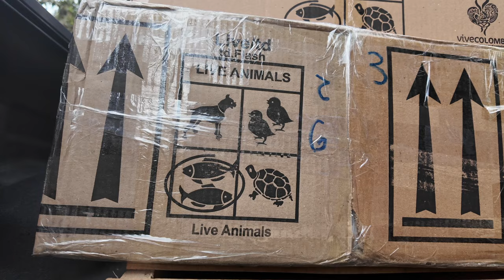$1000 Catfish.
In this episode I purchased a 40" hybrid catfish and a large Marble Achara Catfish that we added to our collection. We then went to downtown Orlando to dig two giant ponytail palms and we transported them back to Holt Nurseries. Now just where to plant them.
- Follow Our Other Social Media Channels! -

/-CREDITS-\
Edited By: Tom Holt
Co-Edited By: Gage Franklin
Thumbnail By: Gage Franklin